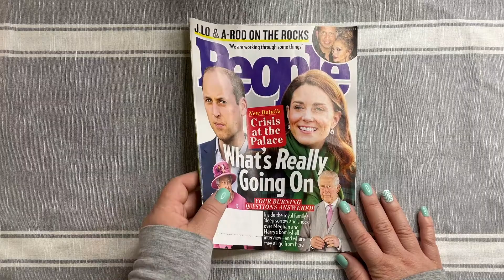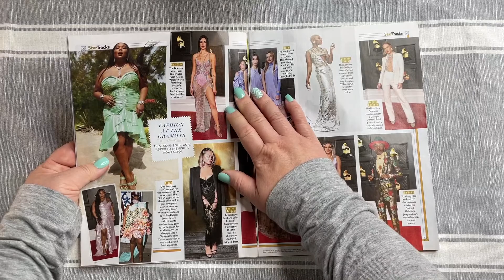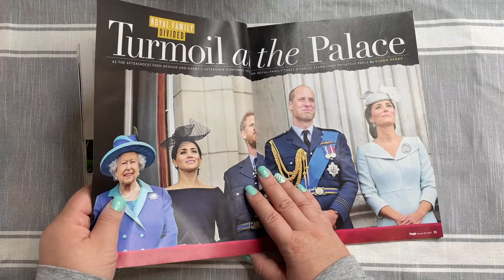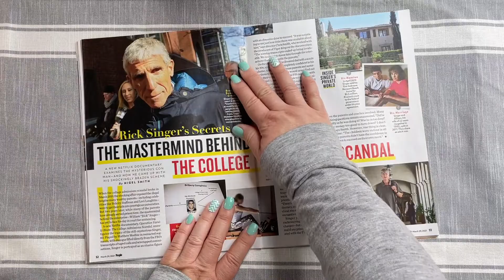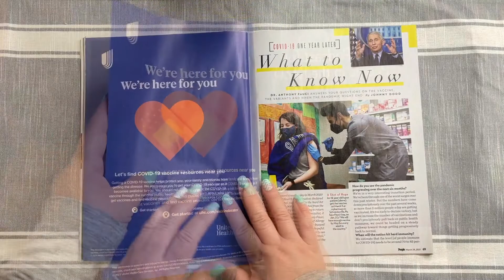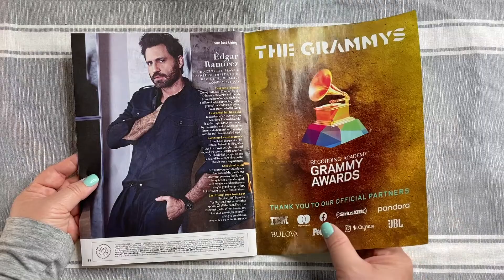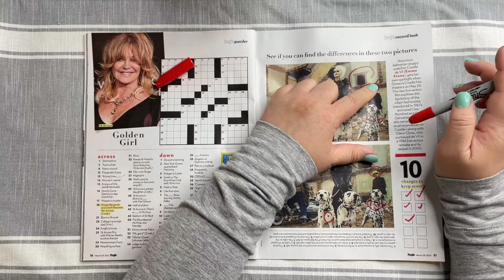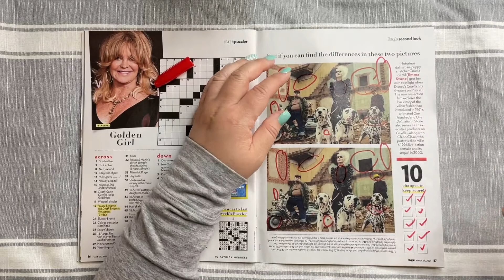ASMR (no talking) Magazine Page Turning. Playing Spot the Difference with Marker. Pressing, Crinkles